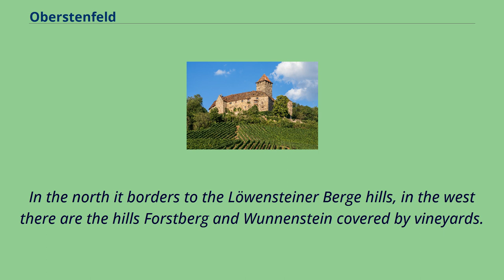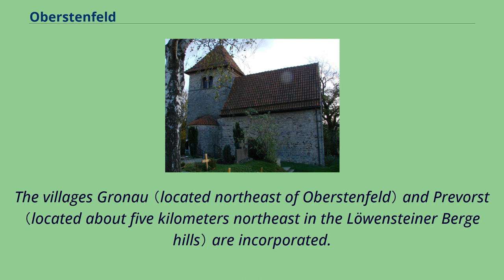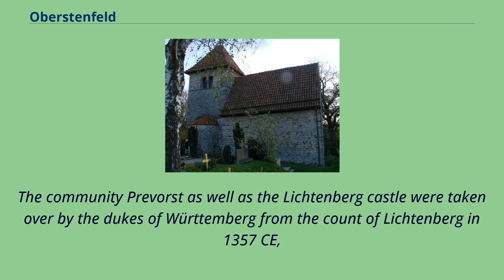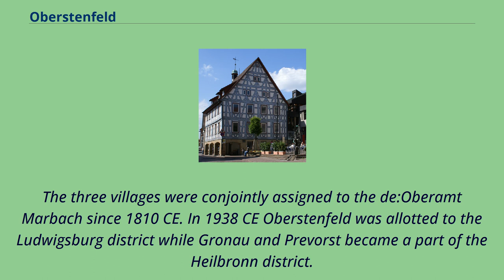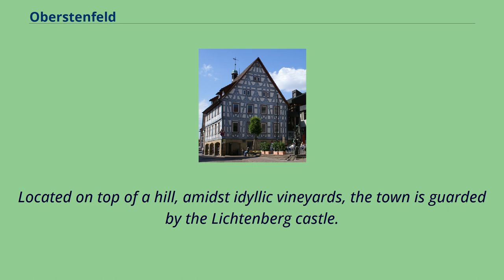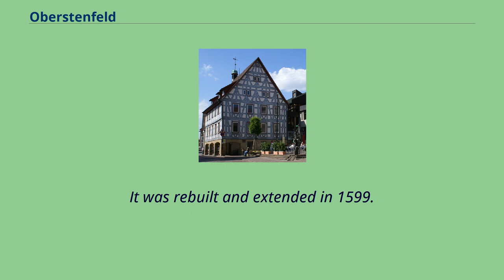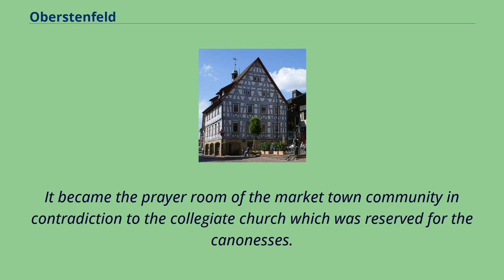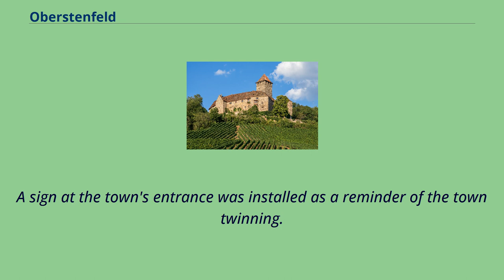Oberstenfeld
Municipalities_in_Baden-Württemberg
Towns_in_Baden-Württemberg
Ludwigsburg_(district)
Oberstenfeld （German: [ˈoːbɐstn̩fɛlt]） is a town in the district of Ludwigsburg in Baden-Württemberg in Germany.
It is located about 40 km north of Stuttgart.
Oberstenfeld is located in the upper Bottwar river valley.
It lies in the northeast of the district of Ludwigsburg.
In the north it borders to the Löwensteiner Berge hills, in the west there are the hills Forstberg and Wunnenstein covered by vineyards.
The closest neighboring towns are Beilstein to the north and Großbottwar to the south.
The villages Gronau （located northeast of Oberstenfeld） and Prevorst （located about five kilometers northeast in the Löwensteiner Berge hills） are incorporated.
Prevorst is an exclave located between the Heilbronn district and the Rems-Murr district.
With an elevation of 482m it is the highest location of the Ludwigsburg district.
The motorway Autobahn A81 （Zürich – Singen – Würzburg – Hamburg） is nearby and reachable within minutes.
The Verkehrs- und Tarifverbund Stuttgart （VVS） operates bus stops in Oberstenfeld and its incorporated villages which connects them to the larger metropolitan area Stuttgart.
Northwards, when crossing the border to the Heilbronn district, starting in the neighboring town of Beilstein, the buses are operated by the Heilbronner Hohenloher Haller Nahverkehr （HNV）, giving access to the city of Heilbronn.
Oberstenfeld originated in the 7th or 8th century, and belonged to the Lichtenberg castle residing above the town.
The Oberstenfeld nunnery was founded in 1016 CE, its patronage was taken over in 1357 CE when the count of Lichtenberg sold the town to the dukes of Württemberg.
In 1540 CE it adopted the reformation but remained a part of the Imperial Knights until 1803 CE when it was taken in by the duchy of Württemberg.
The community Prevorst as well as the Lichtenb...